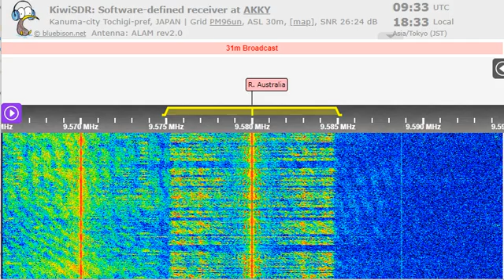15 10 2022 Reach Beyond Australia relay Voice of Martyrs in Korean to NEAs 0930 on 9580 Kununurra